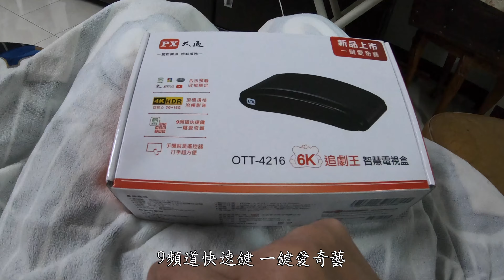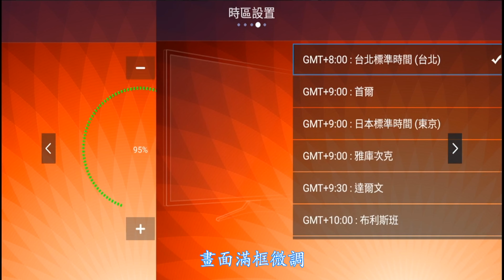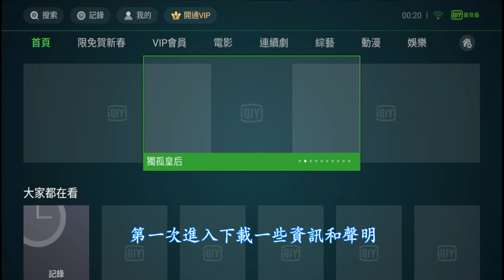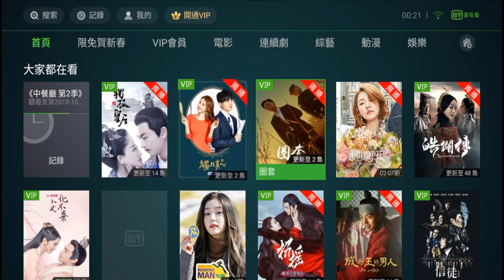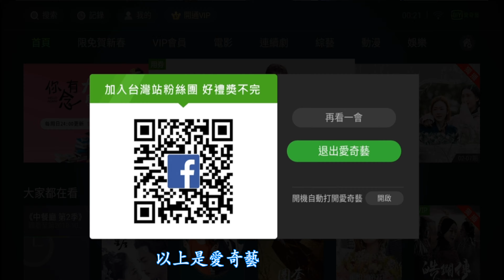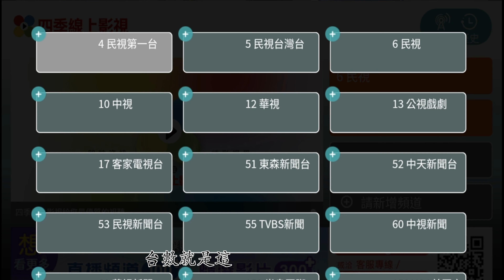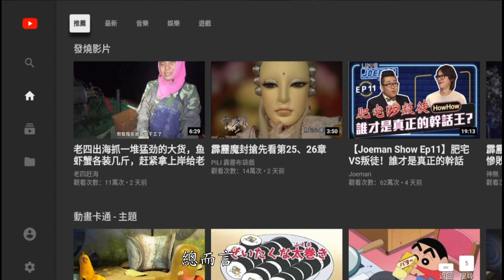2019/02/15 大通 OTT-4216 6K追劇王智慧電視盒 開箱 @ 台南市中西區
官網介紹

PX大通6K追劇王智慧網路電視盒 OTT-4216
保證合法、高畫質6K、追劇神器
頂標規格、超跑級流暢影音
9頻道快捷鍵、一鍵愛奇藝
手機就是遙控器